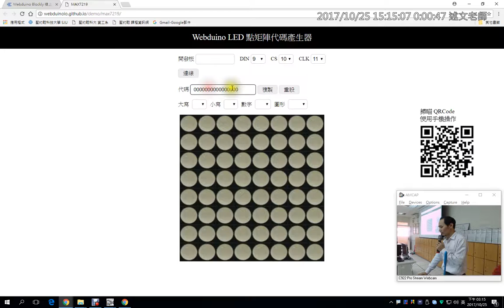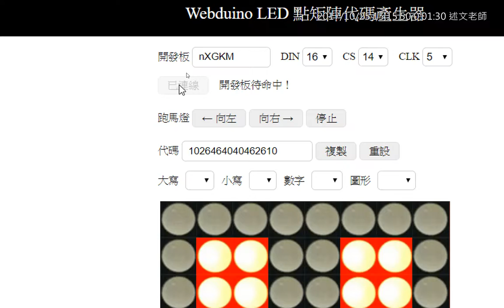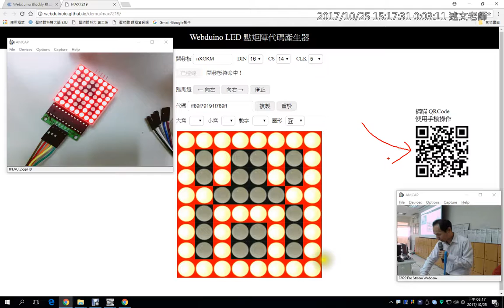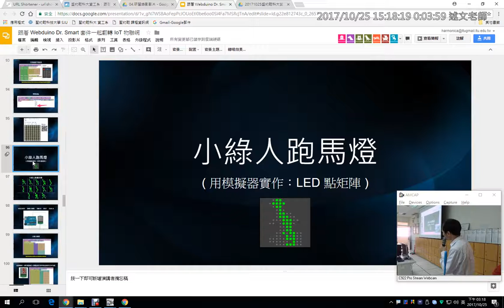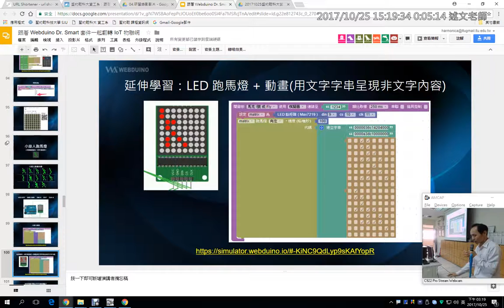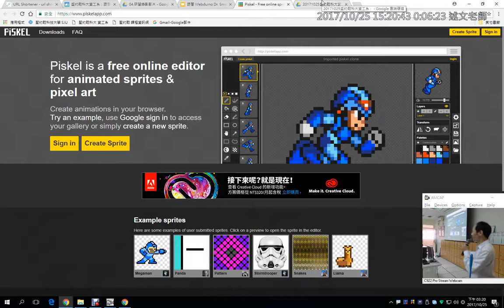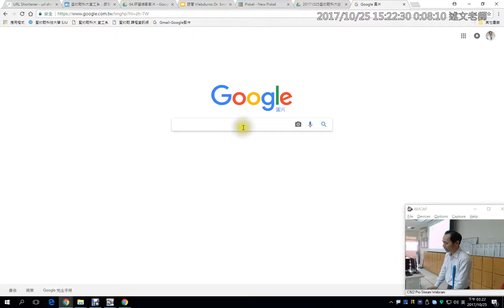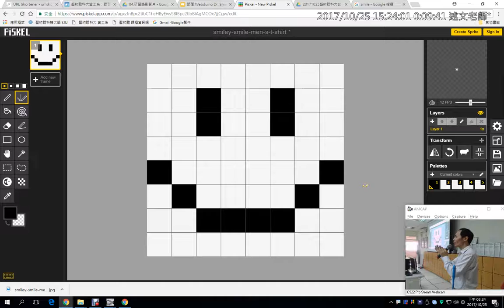12：LED 點矩陣程式積木的使用